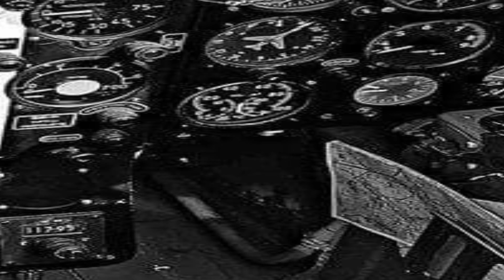* Aviones de Combate de Última Generación: Lo Mejor en Tecnología Militar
Alta tecnología de vanguardia hacen a estos pájaros de acero inigualables desplegando armas y tecnología que los levan al al futuro

Conoce los Aviones de Combate Más Modernos del Mundo
Tecnología Avanzada en Aviones de Combate de Última Generación
Los Aviones de Combate Más Sofisticados de la Actualidad
Innovación en Aviones de Combate: La Nueva Era de la Aviación Militar
Aviones de Combate de Última Generación: Poder Aéreo en su Máximo Esplendor
La Evolución de los Aviones de Combate: De lo Clásico a lo Futurista
Potencia y Velocidad: Aviones de Combate de Última Tecnología
Aviones de Combate Modernos: La Vanguardia en Defensa Aérea
Alta Tecnología en el Aire: Aviones de Combate de Última Generación
Descubre los Aviones de Combate Más Avanzados del Mundo
Futuro de la Guerra Aérea: Aviones de Combate de Última Generación
Máquinas de Guerra: Los Aviones de Combate Más Modernos
Tecnología de Punta en la Aviación Militar: Aviones de Combate
Los Aviones de Combate Más Potentes y Avanzados de Hoy
La Revolución en el Cielo: Aviones de Combate de Última Generación
Innovación Militar: Aviones de Combate de Última Tecnología
Aviones de Combate Modernos: La Nueva Generación del Poder Aéreo
La Ingeniería de los Aviones de Combate Más Modernos
Aviones de Combate de Última Generación: Tecnología y Poder
Los Mejores Aviones de Combate del Mundo Actual
La Nueva Era de los Aviones de Combate: Innovación y Tecnología
Potencia Aérea: Aviones de Combate de Última Generación
Tecnología de Guerra: Aviones de Combate Modernos
Aviones de Combate de Última Generación: Dominio del Aire
La Evolución Tecnológica de los Aviones de Combate
Innovación en Defensa: Aviones de Combate de Última Generación
Los Aviones de Combate Más Sofisticados del Siglo XXI
Aviones de Combate de Última Generación: Tecnología Avanzada en el Aire
Poder y Tecnología en el Cielo: Aviones de Combate de Última Generación